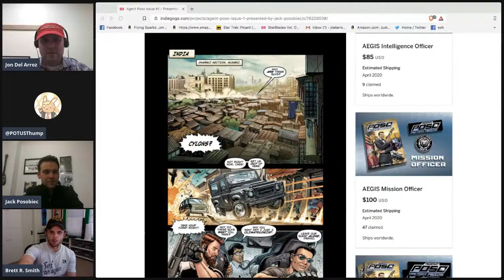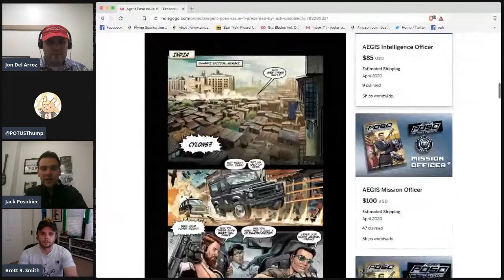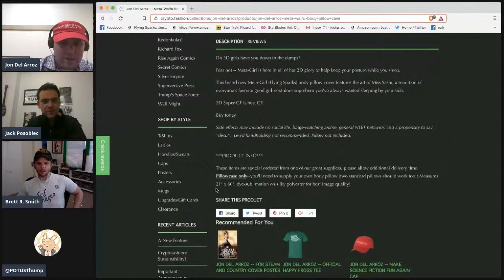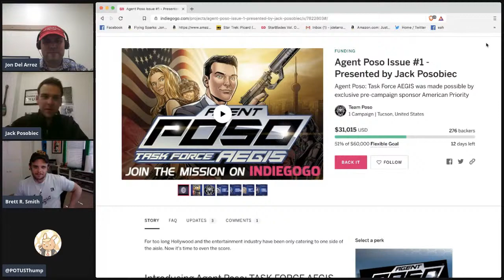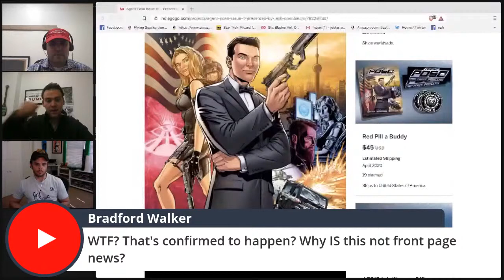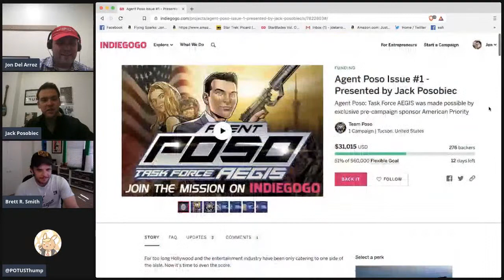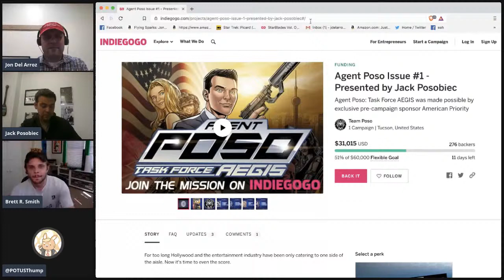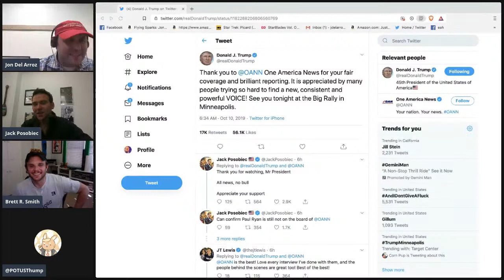The Lunch Stream: Agent Poso With Jack Posobiec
One America News (OANN) anchor Jack Posobiec joins us to today to talk comics, sci-fi, Chuck Dixon, Brett R Smith, and more!